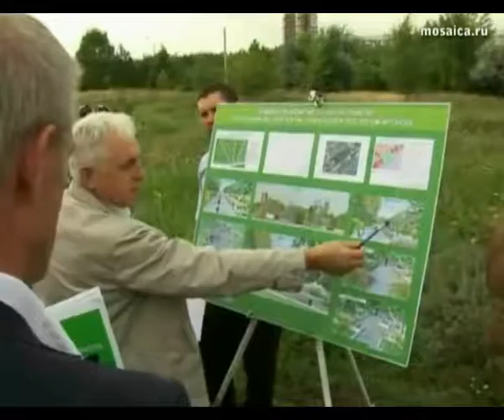В заволжском сквере появится лыжная трасса